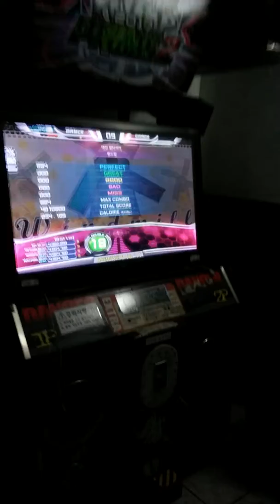[CBAL] 윈드밀 (Windmill) D18 All Perfect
PIU 2017 PRIME2 (Ch. FIESTA 2)

Song : Windmill
Artist : Yak Won
BPM : 246
Step chart : D18

Player : CBAL